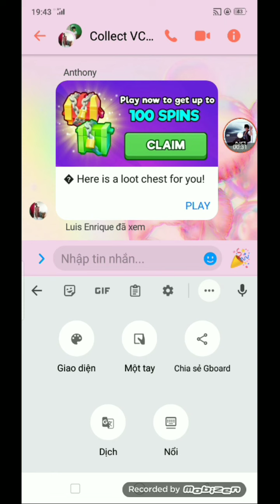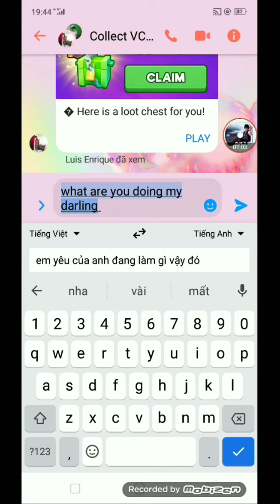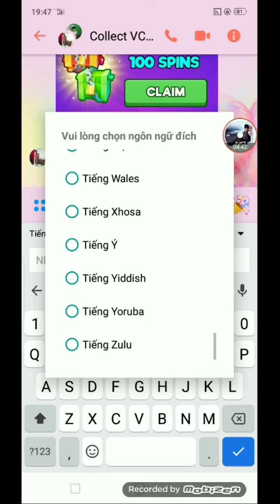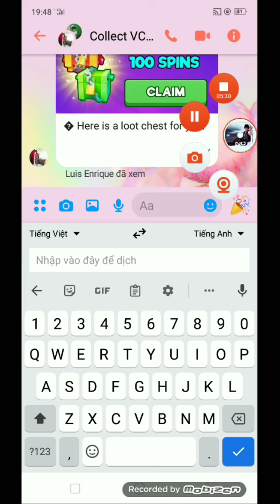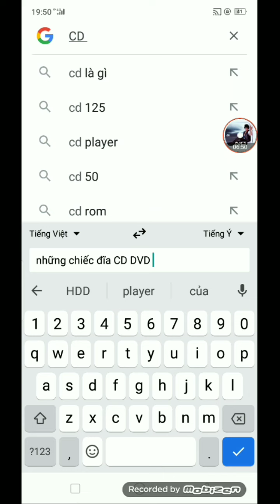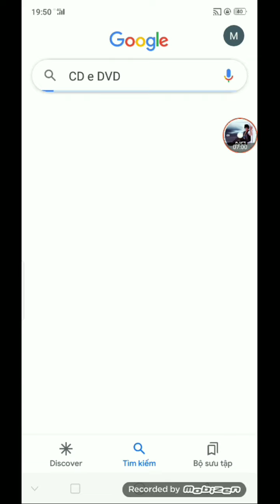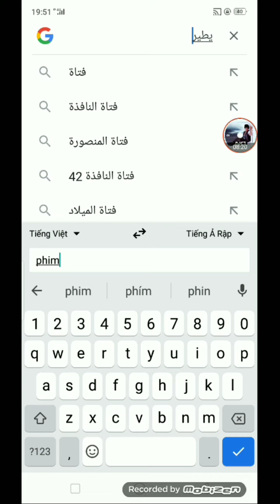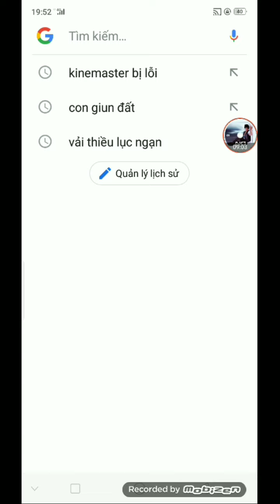thủ thuật hay nhắn tin nhanh như gió dành cho những anh em không biết tiếng Anh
vcddvd Disc VCD DVD disc thủ thuật hay trên điện thoại Android